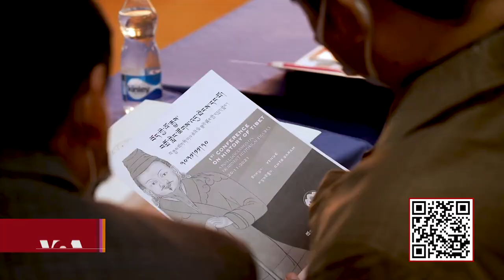Tibetan Historian Tashi Tsering honored at the first conference on History of Tibet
བོད་ཀྱི་ལོ་རྒྱུས་ཁྲོད་ཀྱི་གལ་ཆེའི་མི་སྣའི་སྐོར་གྱི་དཔྱད་གླེང་ཞེས་པའི་བོད་ཀྱི་ལོ་རྒྱུས་ཀྱི་མཁས་པའི་བགྲོ་གླེང་ཚོགས་འདུའི་ཐོག་ཇོ་སྲས་བཀྲ་ཤིང་ཚེ་རིང་ལགས་ལ་ལོ་རྒྱུས་མཁས་པའི་གཟེངས་རྟགས་ཤིག་གནང་ཡོད་པའི་སྐོར།